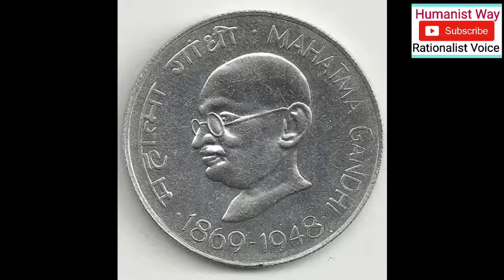మీరు ఖచ్చితంగా చూడని డబ్బులు!